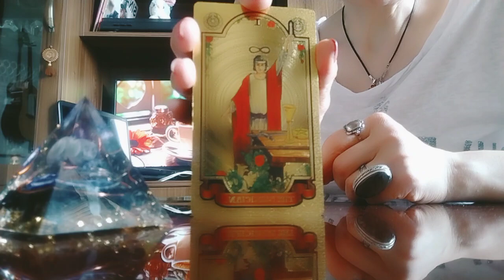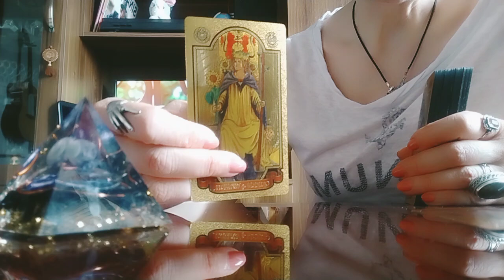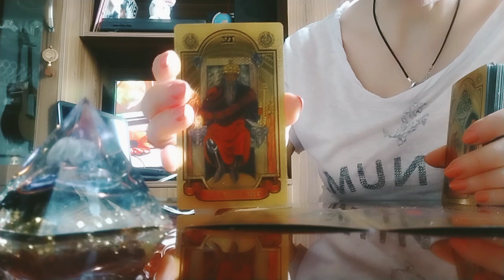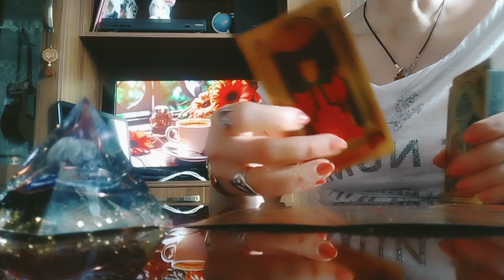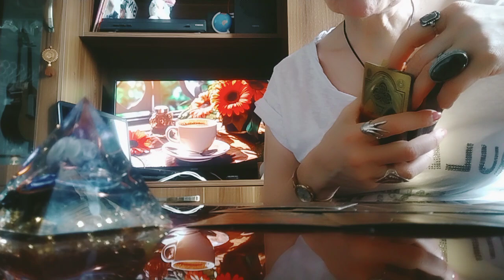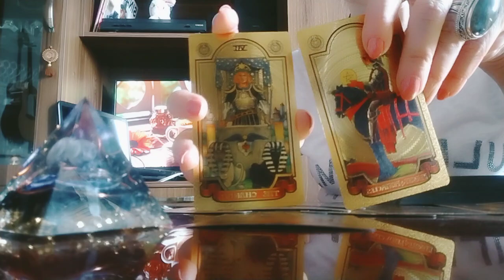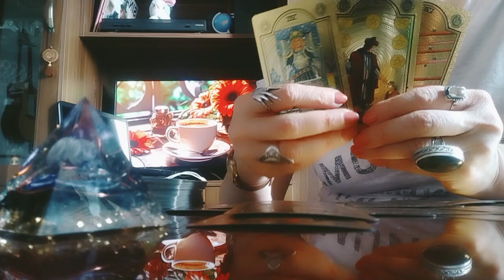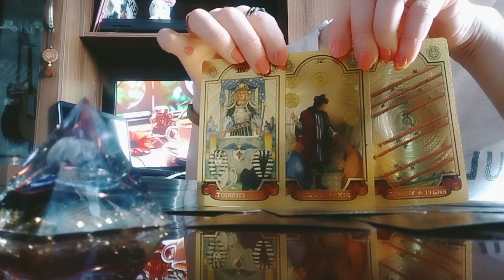ტაროს გაშლა სიხარულზე, ბედნიერებაზე, წარმატებაზე და კარგად ყოფნაზე!🥳🌟🙏💒